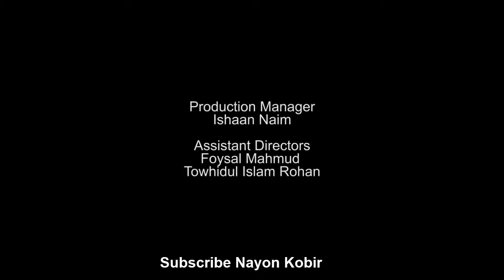Na dekhly miss .osthir short film